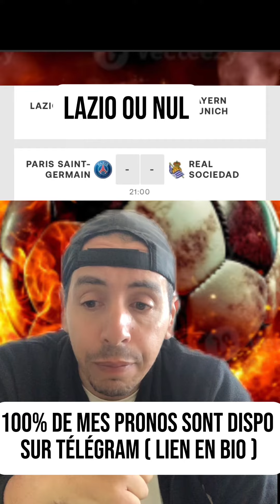🇪🇺Pronostic foot CHAMPIONSLEAGUE : Mes 2 pronostics ( Ligue des Champions)